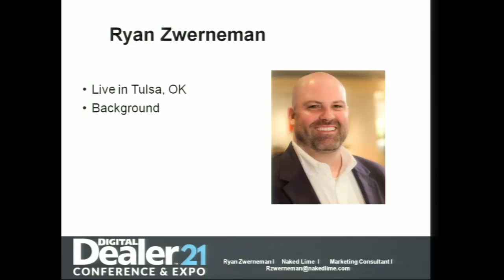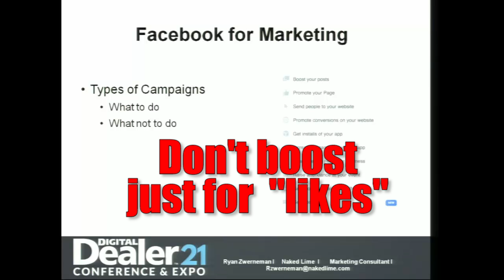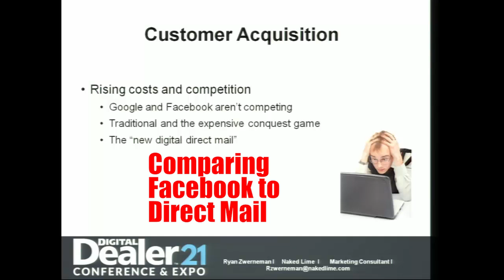Digital Dealer-Ryan Zwerneman